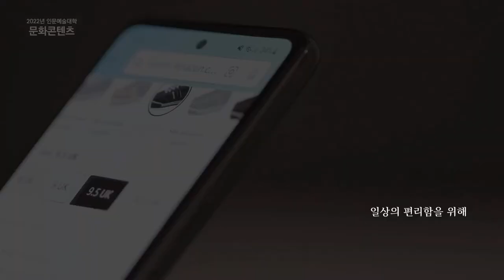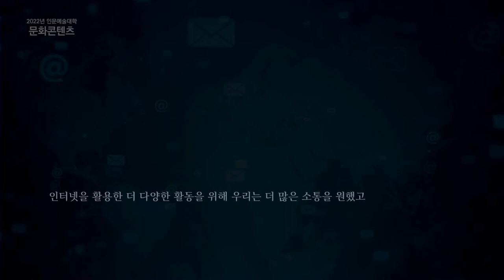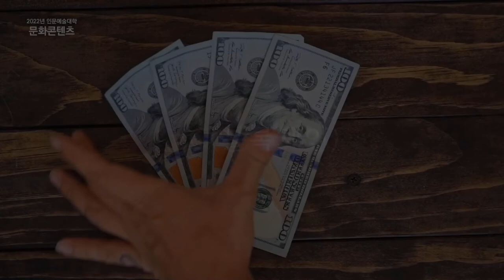세명대학교 2022년 인문예술대학교 문화콘텐츠 창작공모전🔥 영상부문 - 최우수작품 (글로벌언어문화콘텐츠창작학부 유현우)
세명대학교 2022년 인문예술대학교 문화콘텐츠 창작공모전🔥

"우리는 지금 이 모든 순간에 있다"- 문화콘텐츠 최우수작

세명대학교 인문예술대학에서 진행한 문화 콘텐츠 창작 공모전 영상부문에서 글로벌언어문화콘텐츠학부 유현우 학우가 최우수상을 받았습니다!

지금 시대는 어느 방향으로 나아가는지, 앞으로의 미래에 대한 생각을 영상으로 잘 녹여냈습니다! 수상을 진심으로 축하드립니다~😍🏆